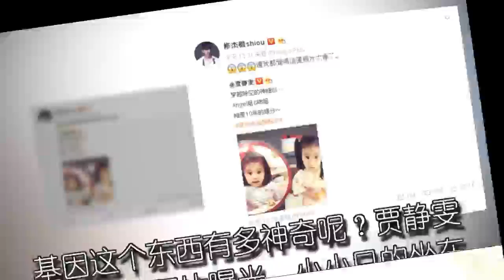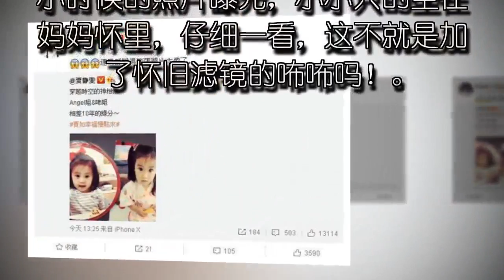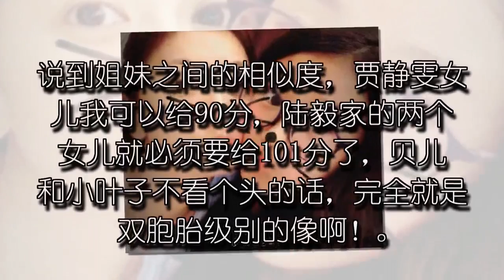看了贾静雯大女儿十年前的照片，不得不感叹她家基因神奇！